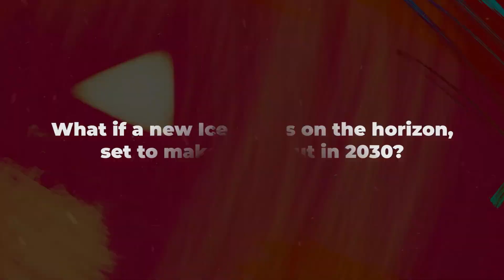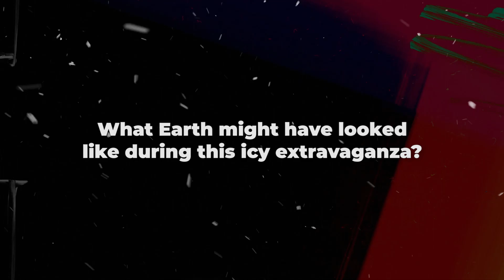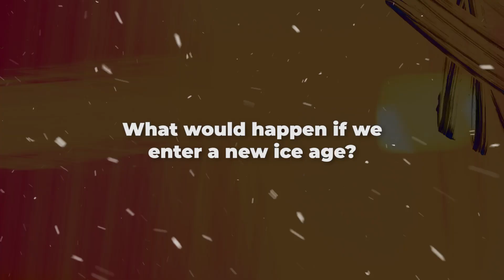What If a New Ice Age Is Coming in 2030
In recent times, Earth's climate has thrown us some unexpected curveballs – with summer temperatures in Europe soaring past 46°C and South Africa experiencing surprising snowfall with temperatures plummeting to -10°C. As scientists grapple with these extremes, the spectrum of predictions widens.
Some urge preparations for intensified heat waves, while others foresee the possibility of a new Ice Age or a prolonged cooling period stretching across millions of years.